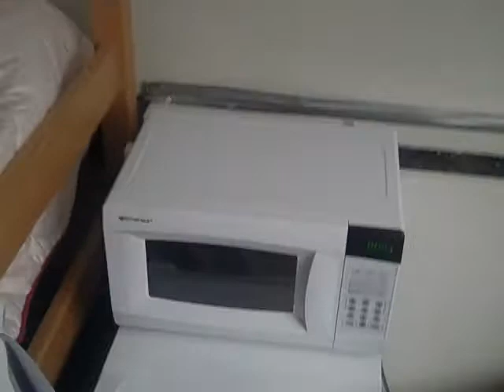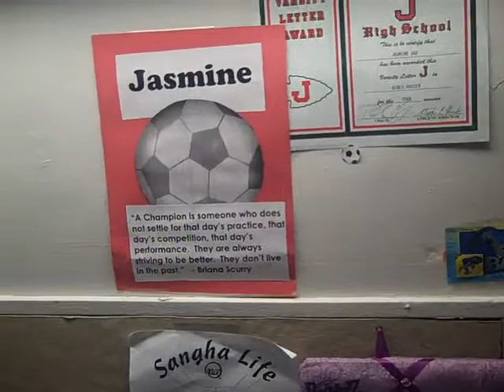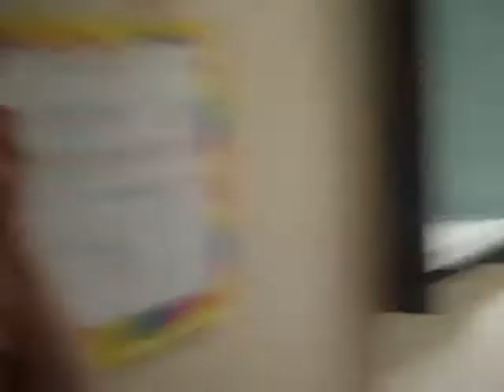Student Life at Fontbonne Part 1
Absolutely nothing to do on a Tuesday night in the Freshman dorm at Fontbonne University